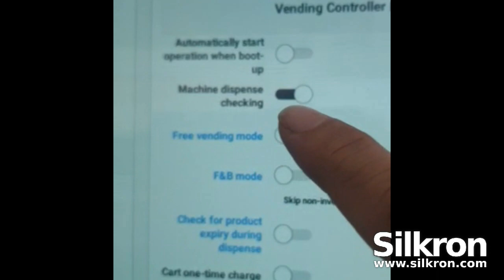How to Check the Drop Sensors on Vendron-powered Smart Vending Machines